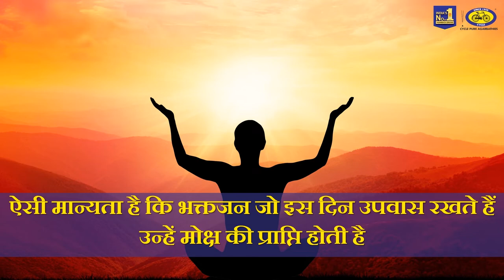प्रदोष व्रत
कल, २१ मार्च २०२० को प्रदोष व्रत का पर्व मनाया जाएगा | इस दिन भक्तों द्वारा भगवान शिव की आराधना करी जाती है | ऐसी मान्यता है की इस दिन भगवान शिव एवं देवी पार्वती अत्यंत ही प्रसन्न होते हैं | इसलिए इस दिन भक्तजन अगर उनकी आराधना करते हैं तो उनकी सभी मनोकामनाएं पूर्ण होती है |

Cycle Pure Agarbatti की तरफ से आप सभी को प्रदोष व्रत की हार्दिक शुभकामनाएं !

यदि आप इस तरह के अपडेट अपने WhatsApp पर प्राप्त करना चाहते हैं तो कृपया इस लिंक दबाए

पूजा सामग्री के लिए @सईकिल प्योर् के द्वारा बताई हुए समस्त सामग्रियाँ आसानी से हर जगह उपलब्ध हैं पर अवश्य जाकर देखें | यह अत्यंत शुद्ध है और आपके जीवन को सुगंध-मय बना देता है